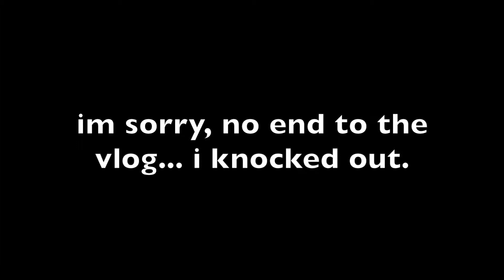A Child Attacked My Son At The Playground!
i was so shocked that i didn't know how to react... mason slapped her before i did!

My Gear:
Canon G7x Mark ii
Manfrotto Tripod
DJI Spark
GoPro Hero 4